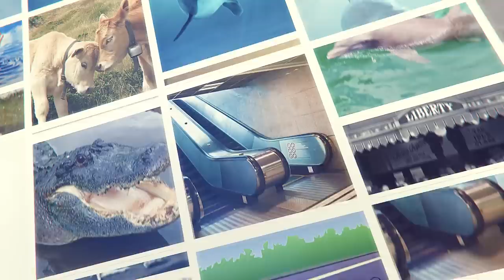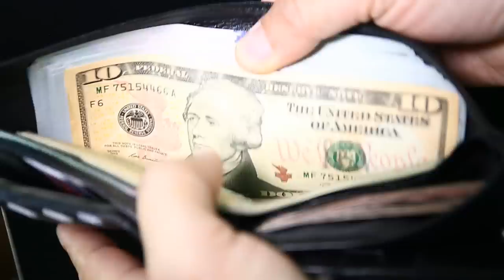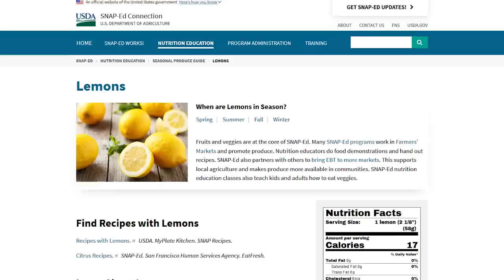This HEADLESS Chicken Lived For 18 Months - Fact Show 3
No matter how many facts you jam into your brain, there’s always more to learn.

Legal Stuff.